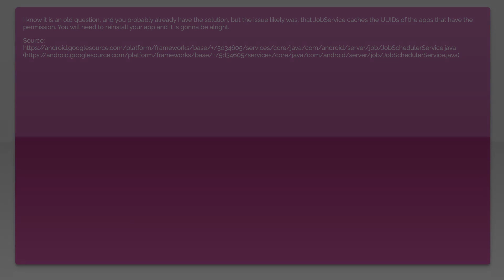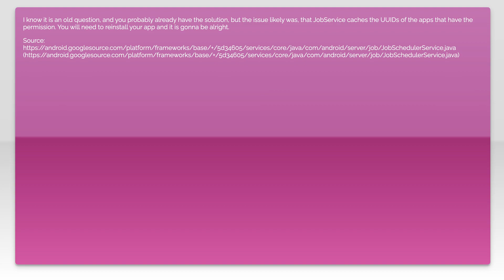Android job scheduler not persisted on reboot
android: Android job scheduler not persisted on reboot

Related to: android, service